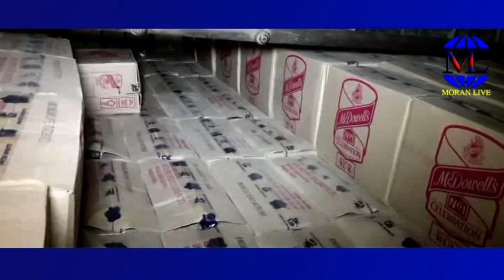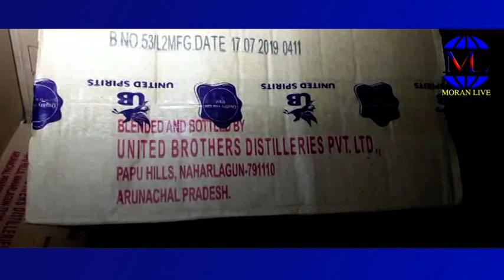Moran Live- মৰাণত পুণৰ ১০০০ কাৰ্টুন অৰুণাচলী সুৰা জব্দ ৷